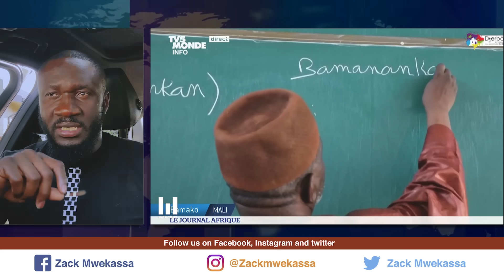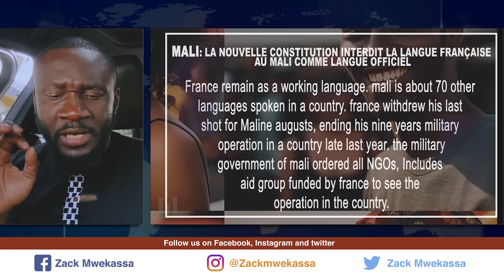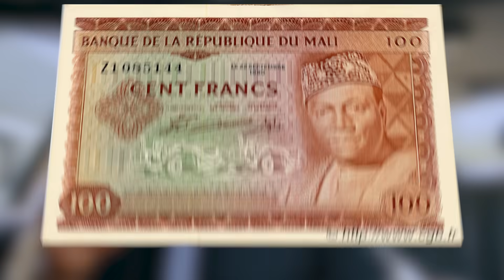MALI DROPS FRENCH AS THE OFFICIAL LANGUAGE